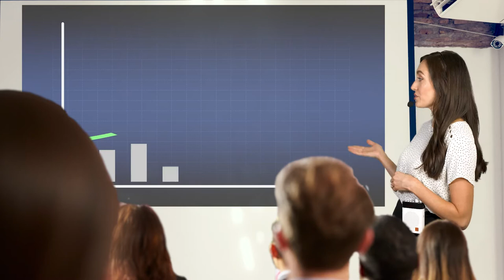Runnut Voice Amplifier with UHF Wireless Microphone Headset, Portable Bluetooth Personal Amplifier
[Personal Voice Amplifier] With an output power of 10W, this portable voice amplifier can cover 300 people indoors and 200 people in outdoor environments. Portable microphone and speaker for teachers, yoga instructors, tour guides, shopping guides, etc.
[Dual Microphones] Equipped with UHF (ultrahigh frequency) wireless Bluetooth microphone and wired microphone, which supply the powerful voice amplifier stronger anti-interference ability, longer transmission distance and better sound quality
[All in One Bluetooth Speaker] Rechargeable Bluetooth V5.0 Speaker can connect cell phones, tablets. Built in 3200mAh rechargeable batteries provide power of 6 hours in Bluetooth mode. Easily and quickly charge the speaker with the equipped Type-C charger
[Noble and Elegant Design] The elegant body is designed with Luxury UV Piano Paint process, with CD pattern spiral buttons to accurately adjust the volume. The original design of the leather hanging buckle will not damage the shell of the voice amplifier even if it is used for a long time. In addition, you can also use the back clip to fix the loudspeaker around your waist
[Support TF card input] In addition to supporting 3.5 mm AUX audio input, you can also use TF(Micro SD max 32G) to repeat a single song, loop all music and switch songs. What you get: voice amplifier, wired microphone, wireless microphone headset, charging cable, AUX cable and user manual